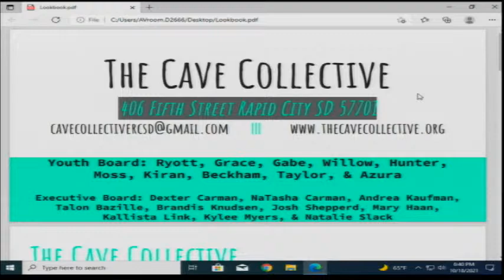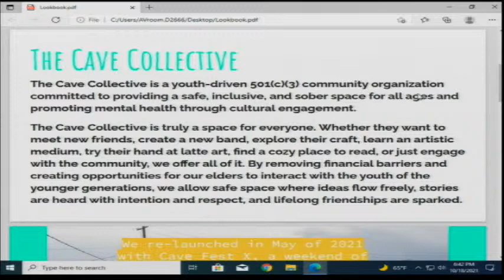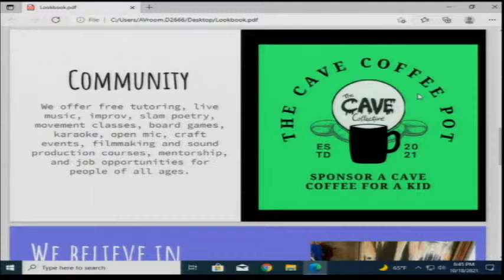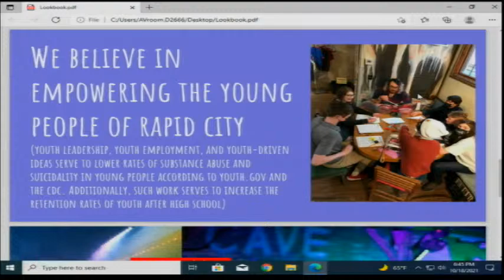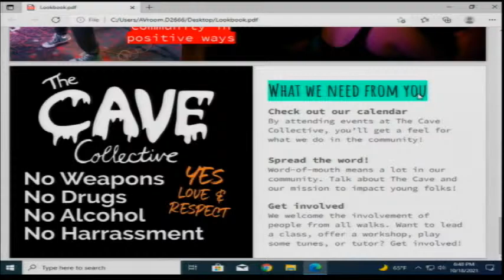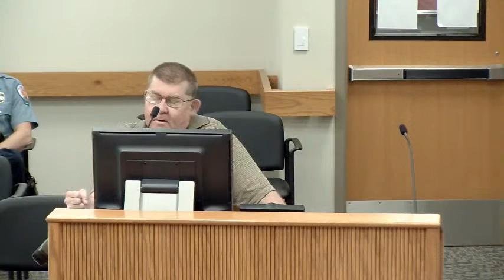Rapid City City Council 10-18-2021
Rapid City City Council Meeting for 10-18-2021